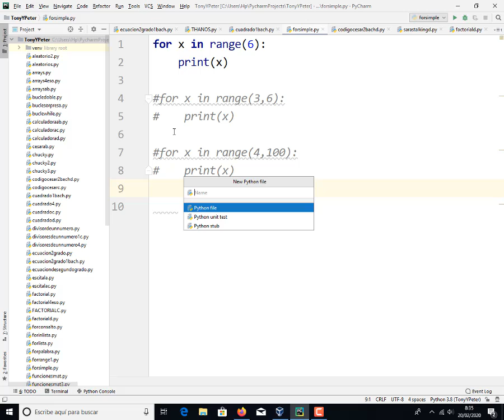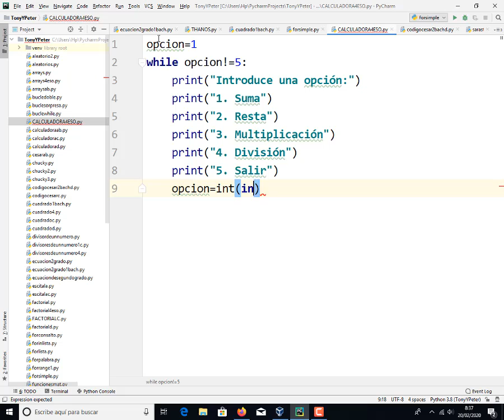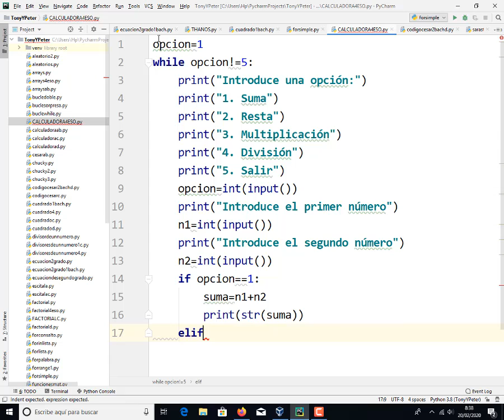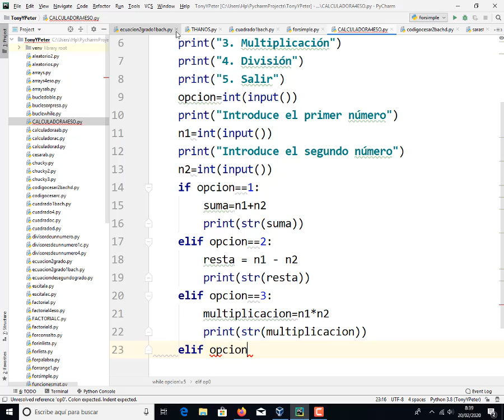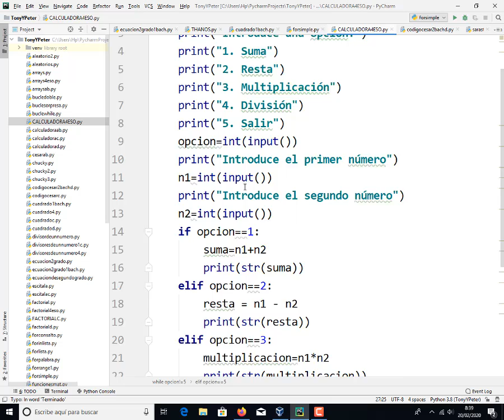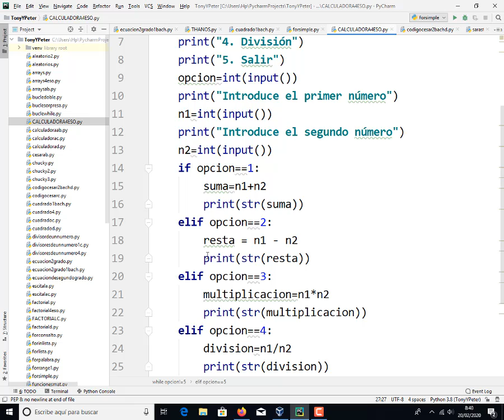Calculadora simple en Python TIC 4 ESO IES Monterroso